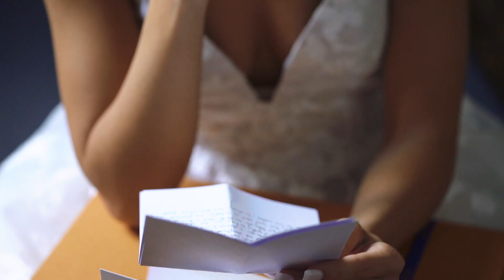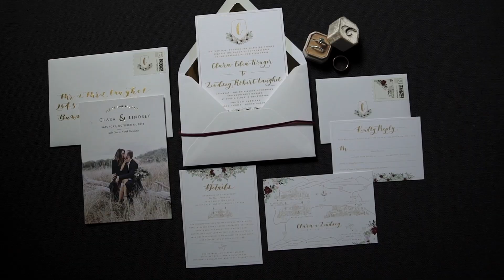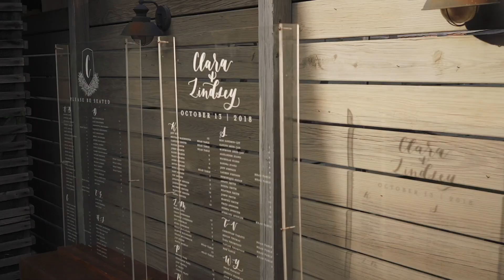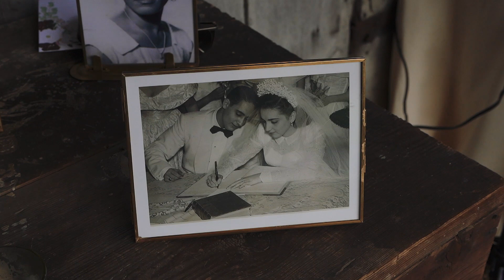The Emotional North Carolina Mountain Wedding of Clara & Lindsey - by KEJ Productions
When we asked Lindsey why he loved Clara, one of many things he said was “She feels like home.” We were breathless behind the lens long before Clara + Lindsey’s ceremony even began. Their entire day was filled with beautiful words of affirmation and devotion. From Clara’s first look with her dad to the happy couple’s grand exit - every moment in between spoke of the powerful love shared between Clara + Lindsey. Filmed at Mast Farm Inn - Valle Crucis, North Carolina by KEJ Productions

MB018KP28I9C52E

THE GEAR WE USE at KEJ:

Cameras and Lenses:
Kaleb’s Primary Camera
Elaine’s Primary Camera
Elaine’s Primary lens
Kaleb’s primary lens
Our backup gimbal lens and handheld party lens
KEJ’s most versatile lens
Best ceremony and long throw lens
Favorite creative long throw lens
Favorite creative versatile lens
Our favorite ND filters
Best aerial travel drone
Our favorite drone filters

Audio Recorders & Mics:Best dual recorder for board feeds
Best small lavelier recorder
Best lavelier recorder in WHITE!
The on camera microphone we’ve used since day one
Our go to backup ambient recorder
Audio Cables and Adapters:
XLR XLR Y cable XLR turnaround 1/4” to XLR adapter
1/4” to RCA adapter XLR to mini adapter

Hardware:
Elaine’s Monopod
Kaleb’s Monopod
Ceremony Tripod
The most versatile travel tripod
Super stable tripod
The head that goes on everything
Pistol grip stabilizer
Our OG stabilizer

Lighting:
Our ride or die party light
Our creative handheld light